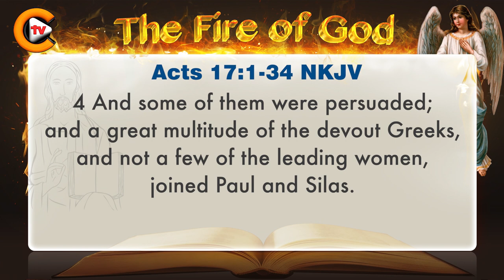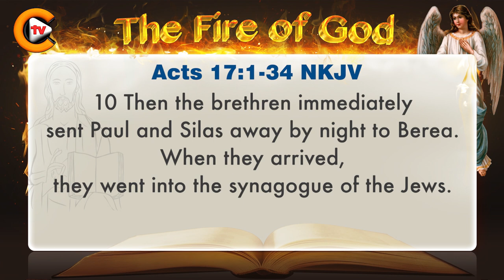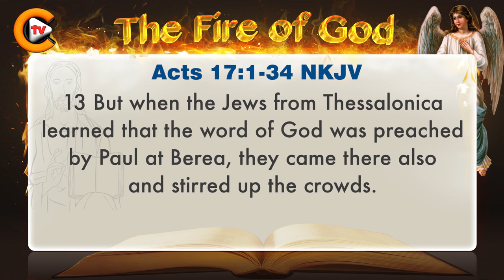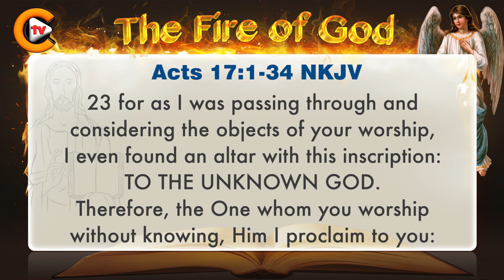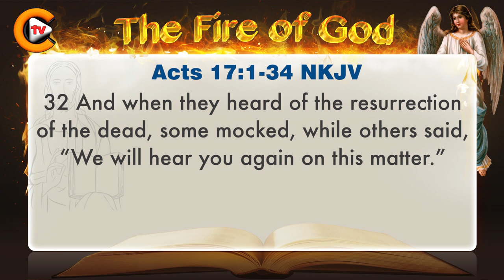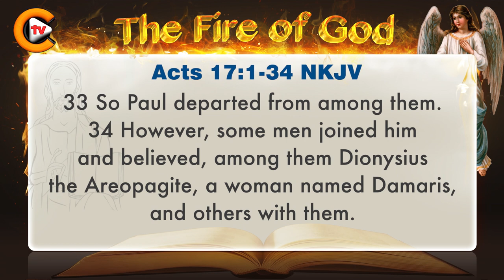♥️Gospel of Acts Chapter 17 ♥️biblestudy ♥️nkjv 🎚️bible